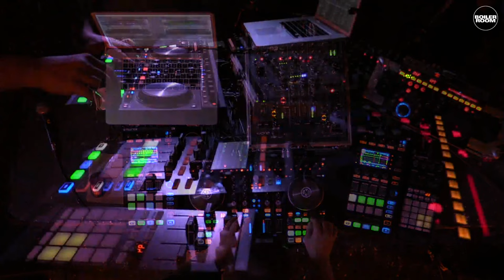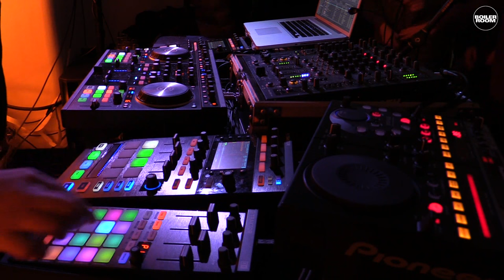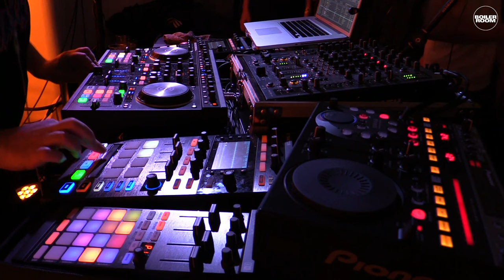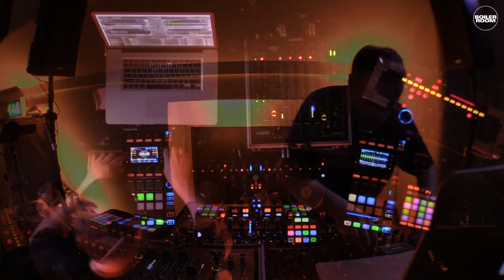François K Boiler Room London DJ Set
for the best of underground music: videos, articles, mixes and exclusive tracks

A true post-disco/house luminary spoils the audience with over an hour's worth of deep house cuts. François K, ladies and gents.